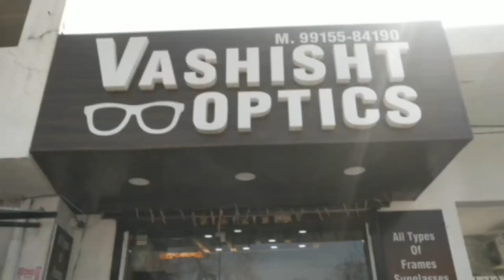शिव सेना की नंगल इकाई ने क्यों किया रोष प्रदर्शन देखे